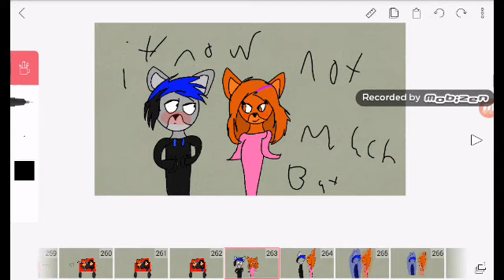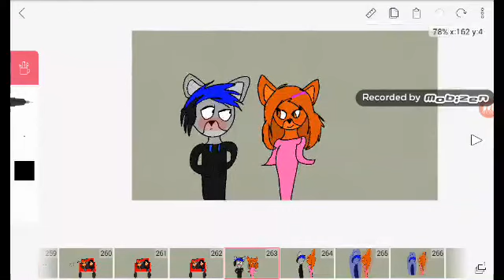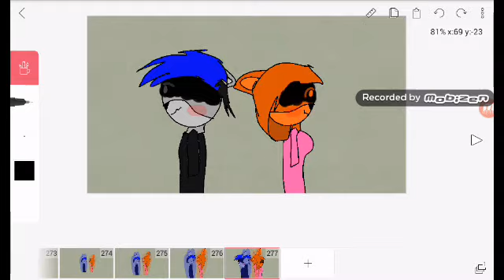Time lapse part 1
Hope you enjoyed guys I know bad Derpy kid i know